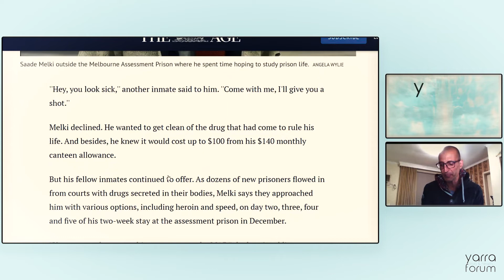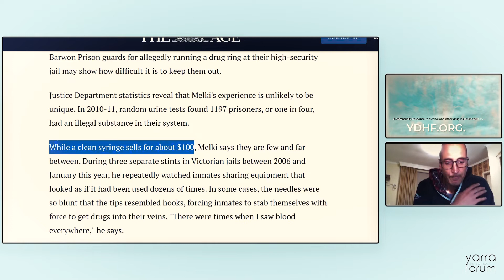Meet the YDHF Executive Committee - Saade Melki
We'd like to introduce you to Saade Melki.

Saade joined the Yarra Drug & Health Forum Executive Committee in late 2021, as part of our lived experience representation.